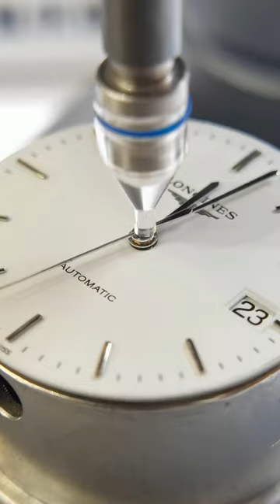Longines Be a caring watch repairer Chongqing Ruichen Watch Repair Co , Ltd xs pavsbcdc i